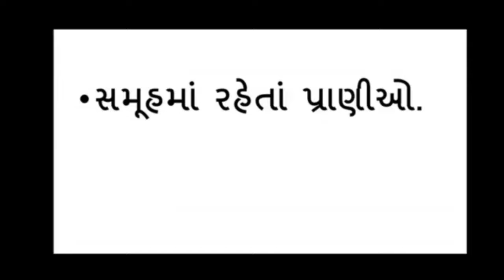std 4 પર્યાવરણ- સૌની આસપાસ પ્રકરણ-3 (Part 1) નંદુ સાથે એક દિવસ nandu sathe ek divas 4 gujarati